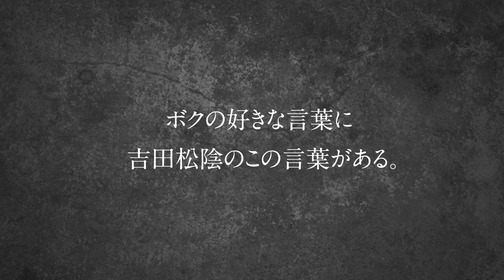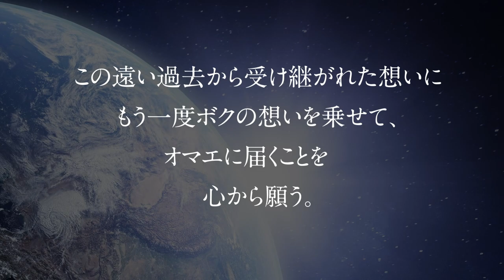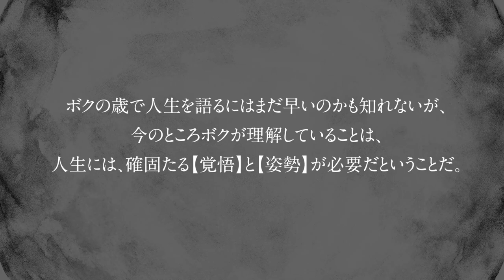GACKTの勝ち方特装版朗読CD試聴動画vol.109「何にでもなるために必要なモノ」